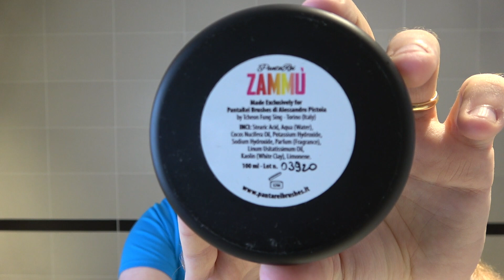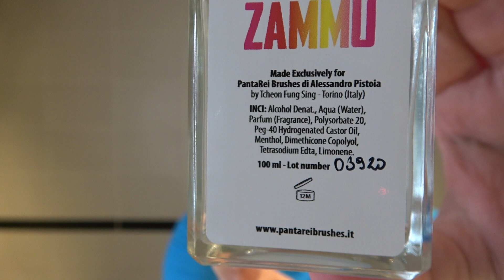Quando il caldo è eccessivo... PantaRei ZAMMU' con Fatip "Lo Storto" testina gentile - Wet Shaving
Oggi proviamo uno dei saponi che mi ha affascinato di più, sia per la sua efficacia ma anche per la sua "storia"... PantaRei Zammù è un sapone da barba nel quale riecheggiano i sentori olfattivi tipici dell’acqua "cu’ zammù“, l'antica usanza palermitana, atta al rinfresco delle membra soggette all’arsura, conseguenza del caloroso clima estivo (e non solo) dei pomeriggi siciliani...

I protagonisti della sbarba-recensione di oggi 💈
- Fatip "Lo Storto" con testa "gentile"
- Pennello OMEGA, setole di maiale con manico tricolore, modello 21762
- Makluce Ciotola da Barba 2020 a spirale in Ceramica Artigianale
- 100 Lamette da barba Bolzano Superinox Inossidabile
- Custodia per rasoio di sicurezza River Lake